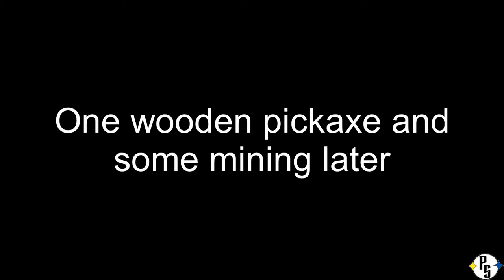Can You Survive in Minecraft With Real World Physics?